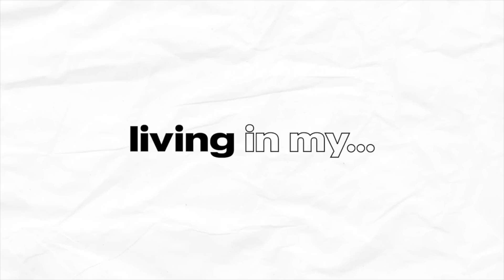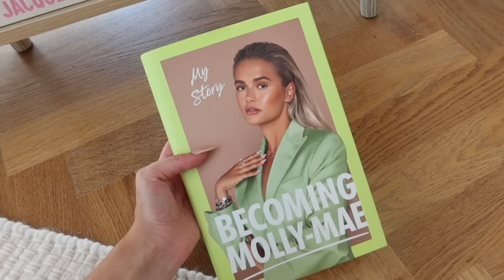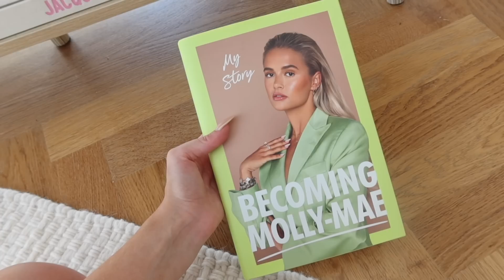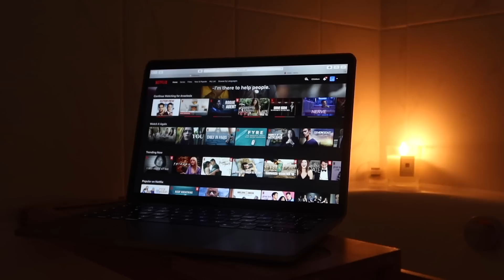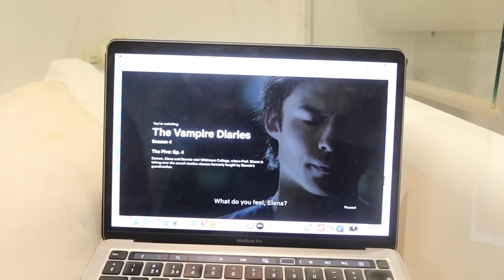24 Hours LIVING In My BATHROOM!